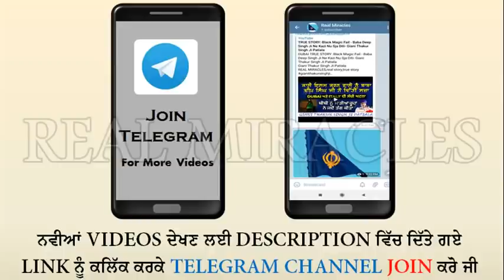Khaas Din Da Mahatam: Swa Mahine Da Fal Ik Din Vich - Giani Thakur Singh Ji Patiala